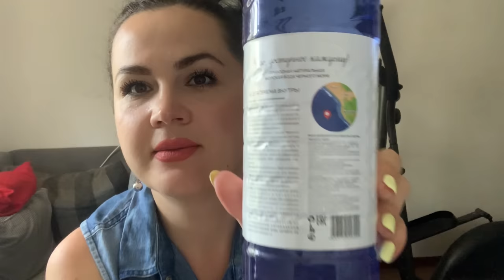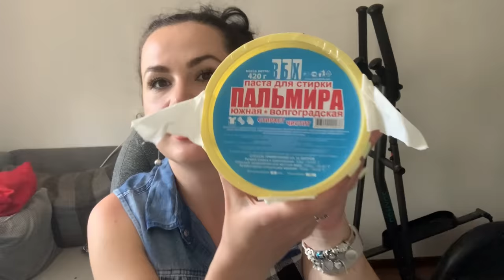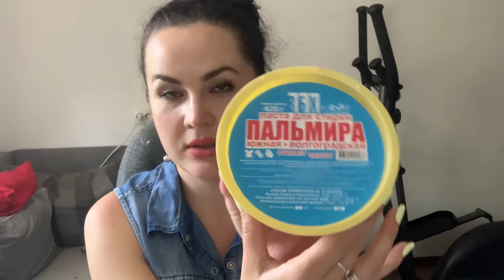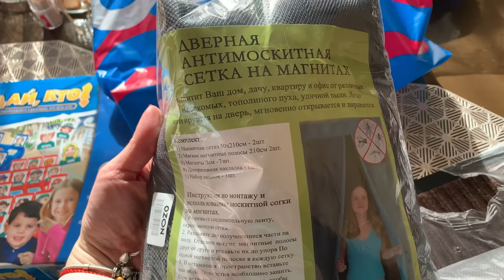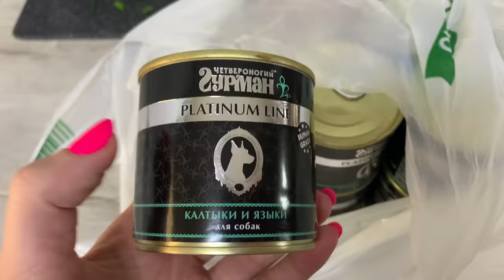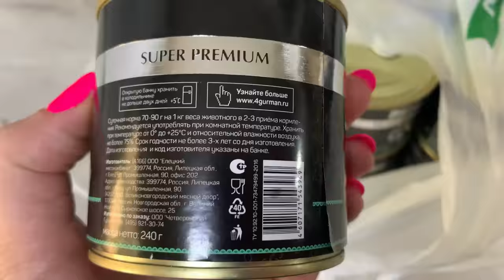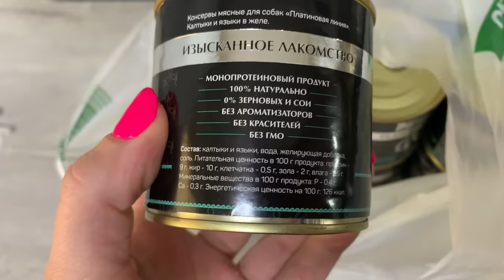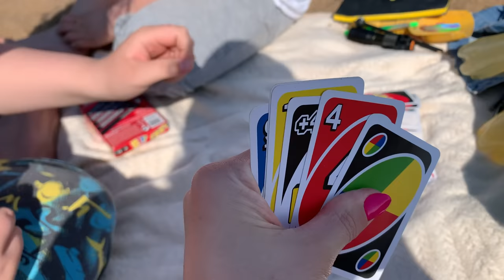Влог/Покупки 🛍/Wildberries/OZON/И немного обо всем 🌸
Термальная вода и спреи для лица Магия Черного Моря
На вайлдберис